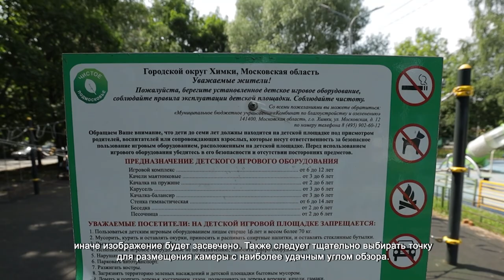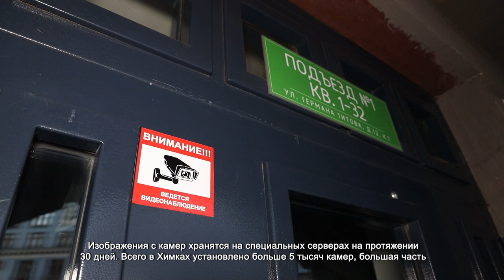Детские площадки – под присмотром